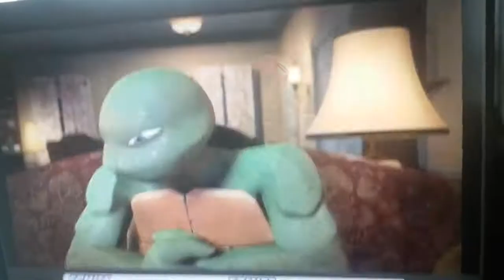TMNT season 3 episode 1 part 1